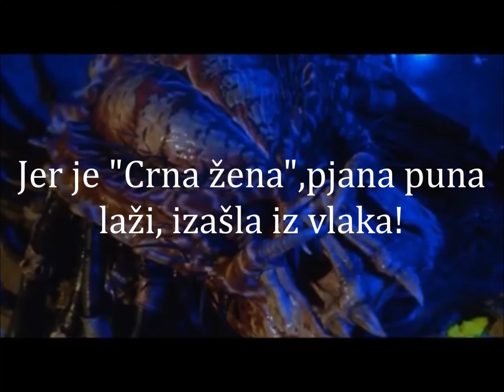Crna žena 2